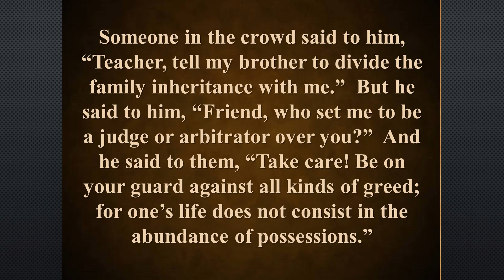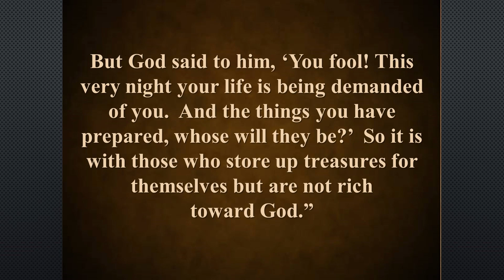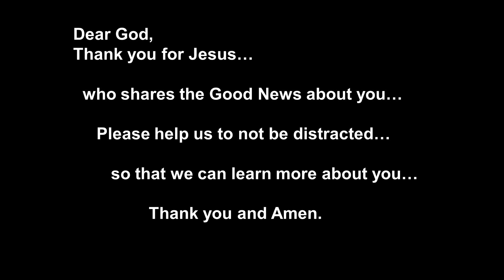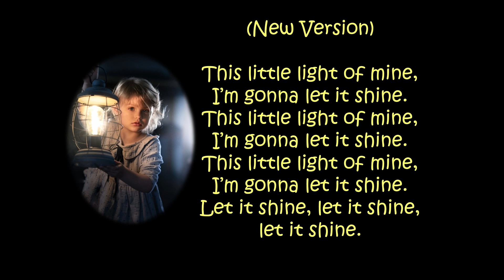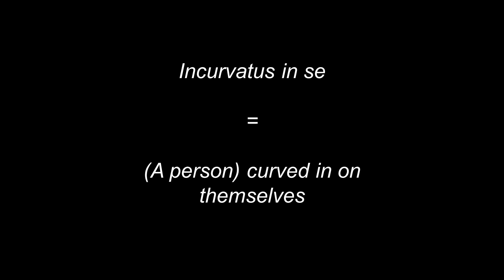A True Life of Abundance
On Sunday, Rev. Tim talked about how “abundance” can also be a spiritual term. How can we cultivate spiritual abundance and share it with others?